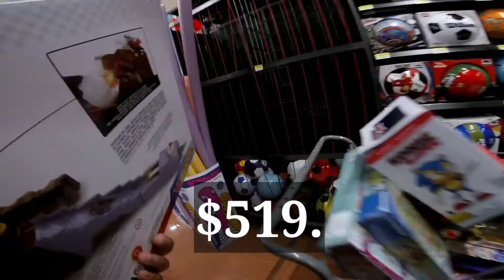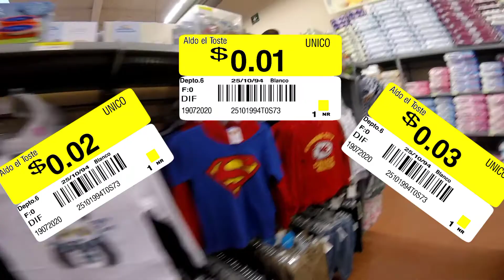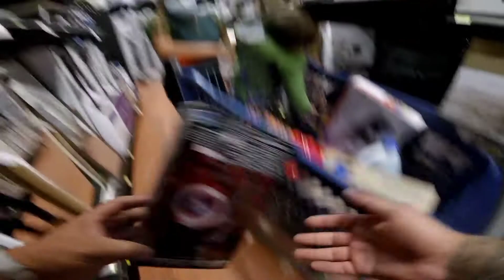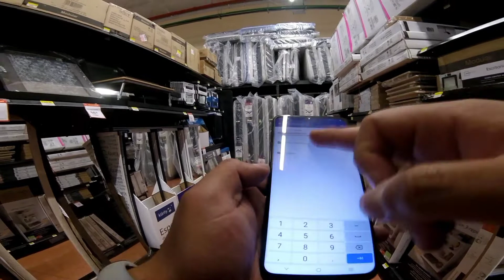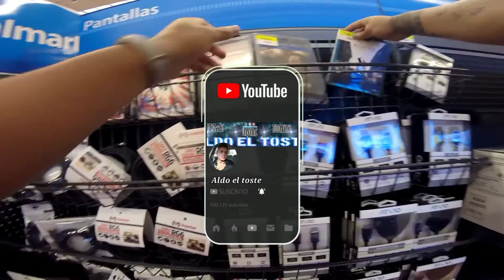Cómo encontrar LIQUIDACIONES en Walmart .01 ,.02, .03.